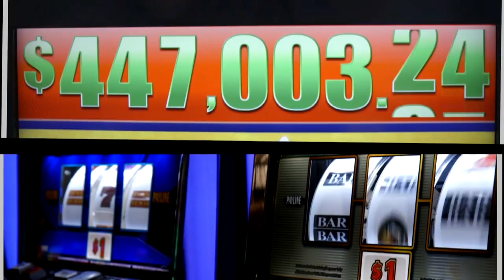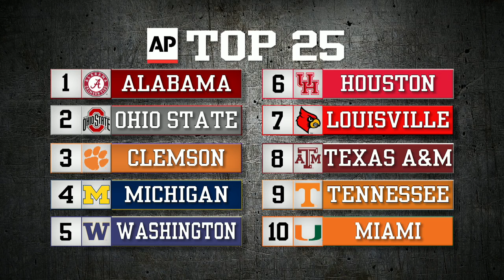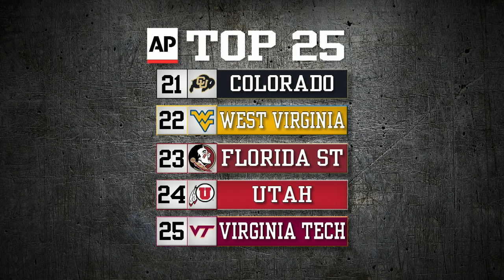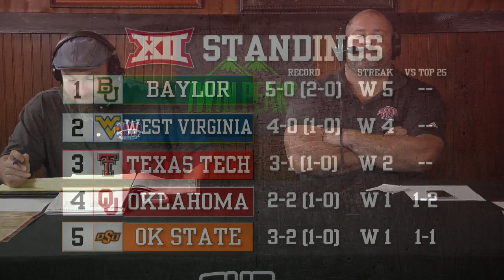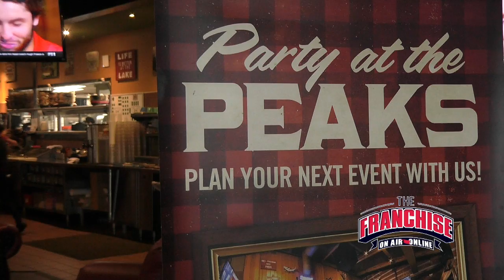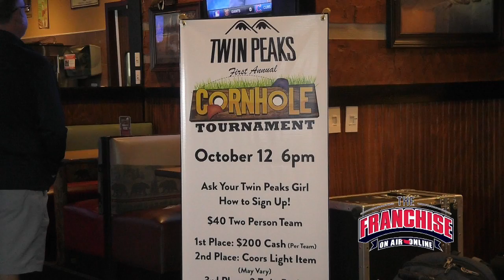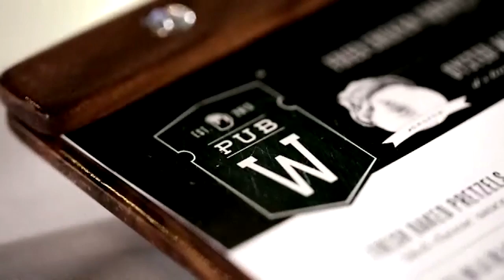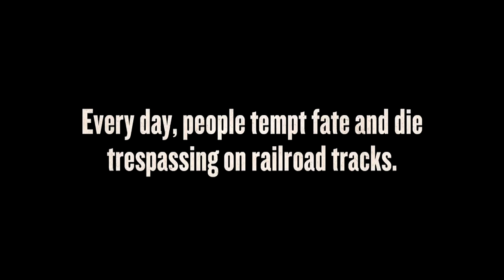The Franchise Gameday: Oklahoma vs Texas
Watch The Franchise Gameday pregame show for OU - Texas live from Twin Peaks.